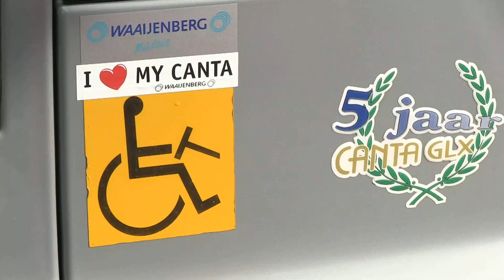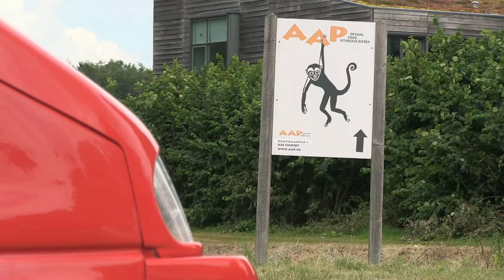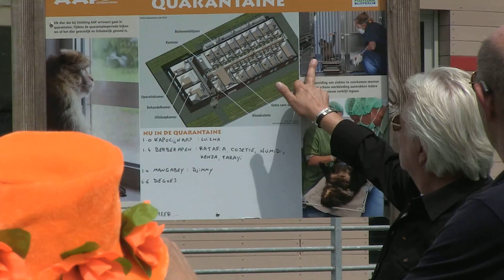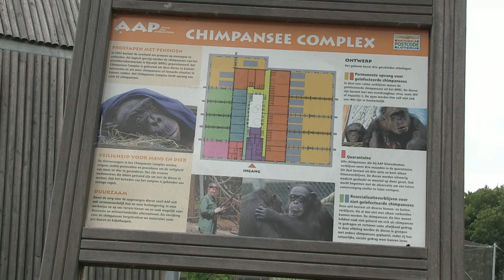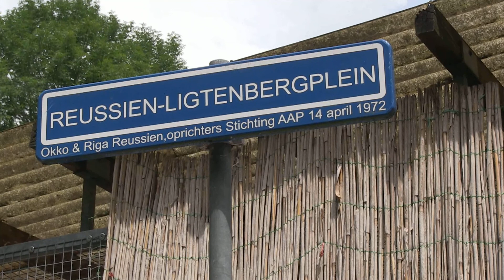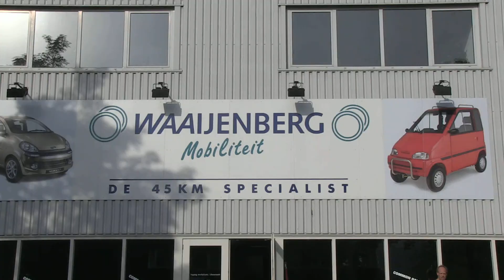Canta toertocht 2014 AAP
De vijfde Canta Toertocht naar stichting AAP die jaar.
Camera: Marcus Kingma & Ripko van Alberda